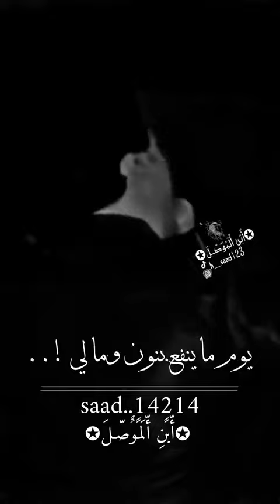تمرنه مايلاح عالي تمرنه♥️